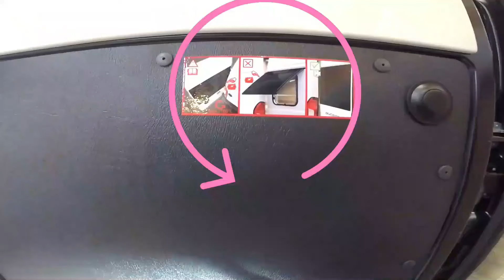✨特別仕様👀 サンライトクリフ600ADVEUTURE EDITON完全取材👀キラメキのブラック塗装フル装備➡『買う…買わない』は、あなた次第【輸入キャンピングカー取扱説明】必見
☆Fiatデュカト・バンタイプCamperは、基本、2名での快適使用に 設計されている。バンコンで在りながら、FF駆動の低床がもたらす室内と、多彩なシートアレンジが　ウォークスルーを容易にし、大人が立って移動できる、ゆとりの室内。国産車で云うと、車内はキャブコン、取り回しはハイエースバンコン、ぱっと見と、ハンドリングは　ミニバンと言った表現で良いかと思います。国産車との最大の違いは、機能性とオシャレの融合、実用性ある　小さなモーターホームと言っても、過言ではないと、私は思う。・・・・・・・・・・・・・・・・・
◆コロナ渦の影響による　ロックダウン措置における　経済への打撃は　測り知れない。
　欧州輸入車の殆どはイタリアのFiat社かと思います。
生産ラインの縮小による生産量減少。それに追い打ちかのような、半導体供給不足等も自動車産業への大きな影響を及ぼし、恐らく日本国内　何処の輸入キャンピングカー販売店でも、即売可能車輛は極僅かかと察します。
在庫検索で、サンライト　クリフ600が東和モータース　札幌スポットにあるのが判明しましたので、早速　見せてもらいに行きます。
事前の電話段階で、クリフ600は店の展示車で　販売が出来ない旨は聞いております。
確かに、この現車が無いとキャンピングカーショーや店頭で多くの方々に観て触れてもらえなくなりますよね。
そんな・・・こんな・・・で、訳ありな、貴重なFiatデュカトキャンピングカー　サンライト　クリフ600を紹介させていただきます。
輸入キャンピングカーに興味をお持ちの方、購入を検討される方は、是非。、見逃さず最後までご覧ください。
それと先に伝えておきますが、2022年モデルも既に昨年から受注しているそうですので、行動はお早目にどうぞ。
この動画が、皆さまの夢を現実にする、お手伝いとなれば幸いです。

◆CLIFF Adventure Edition（クリフ アドベンチャーエディション）
製　造　元　：Sunlight（サンライト）
販売会社　　：東和モータース
ベース車両　：Fiat Ducato（フィアット・デュカト）
乗車定員　　：4人
就寝定員　　：2人（＋1人）
全　　長　　：599cm
全　　幅　　：205cm
全　　高　　：265cm

◆「yasu myoの旅くるま」をご視聴いただきありがとうござます◆
🤩さらに、みなさまの参考になる動画を目指し頑張りますのでご声援をお願い致します。
🤩これからも、応援して下さい。
★【東和モータース販売（以下、TOWA）】　国産車から輸入車まで幅広いラインアップのキャンピングカーを販売している老舗ディーラー。
★【ステージアップ札幌】
　ステージアップ札幌さんは、東和モータースさんの、取扱い、欧州　輸入キャンピングカーを始めとして、北米輸入キャンピングカー、国産キャンピングカーと幅広く扱っており、経験豊かな技術と知識で安心。気取らず、普段着で行けるような　身近なキャンピングカー屋さんと　言った感じで、私のような購入店が違っても、親切、丁寧に接して頂きました。ありがとうございました。
★BGM　FREE BGMDOVA-SYNDROMEフリーBGM（音楽素材）
※　かえるのピアノ written by こおろぎ
※　女性モデルがファッションショーで… written by Issei
※　涼やかな散歩道 written by shimtone
※　散歩日和 written by hotaru sounds
※　情報番組風爽やかＢＧＭ written by 今川彰人オーケストラ